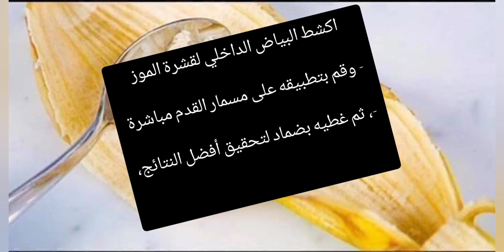علاج مسمار القدم بالموز: هل هو ممكن؟الجزائر